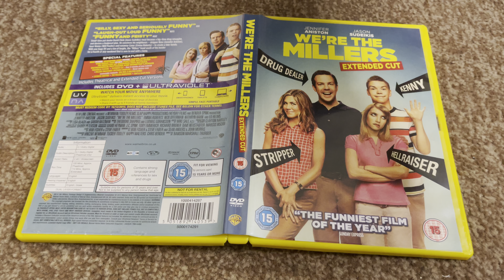Nostalgamer 4K Unboxing We’re The Millers Extended Cut On DVD UK PAL Version Region 2